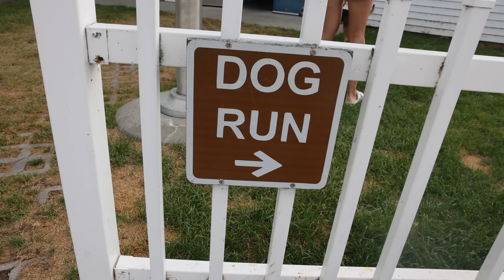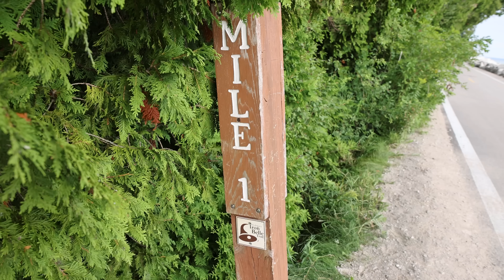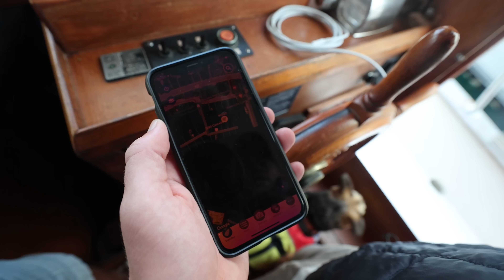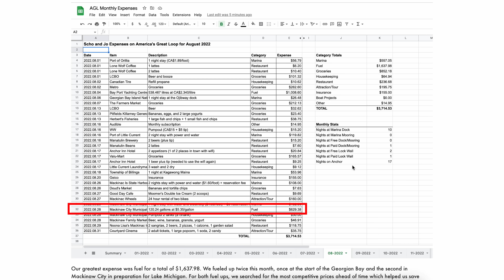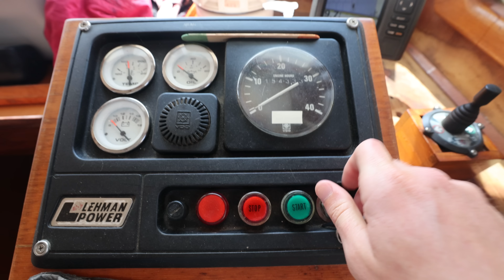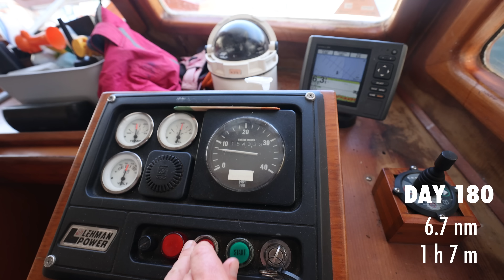Dodging Ferries from Mackinac Island to Mackinaw City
Our weeks of fantastic cruising weather are over today... It was great while it lasted, but with a Southerly and 5ft swell on Lake Michigan, we are going to hunker down in Mackinaw City until the weather shifts! Patience is the name of the game. We hope you enjoy our slow morning on Mackinac Island, heading to the rock beach, and then our short but washing-machine-like cruise to Mackinaw City!

🎥 Episode #327 | Filmed on August 28th, 2022
🇺🇸 America's Great Loop | Mackinac Island, Michigan
GREAT LOOP EXPENSE REPORTS
 💰 Find out how much the Great Loop Costs
HOW TO LOCK
🔒 Learn how to lock a boat